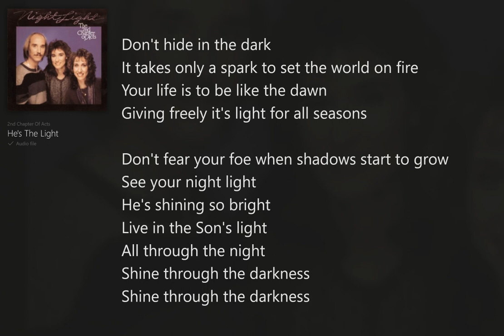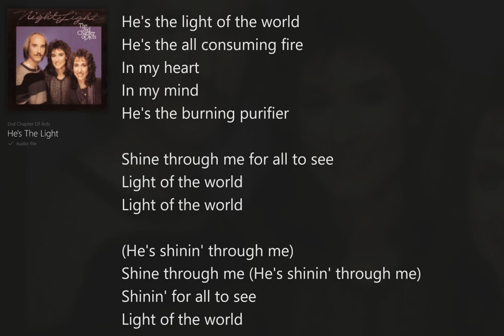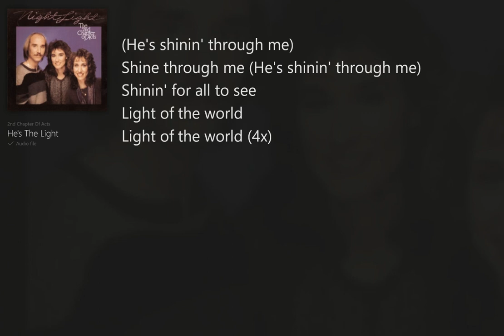He's the Light (with Lyrics) 2nd Chapter of Acts/Night Light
Night Light (with Lyrics) 2nd Chapter of Acts, Christian Rock